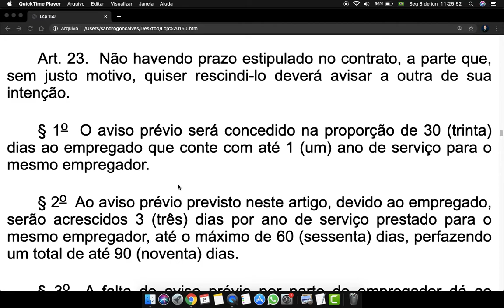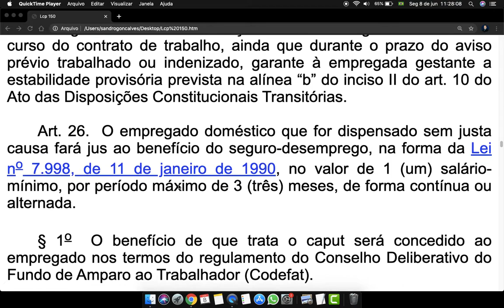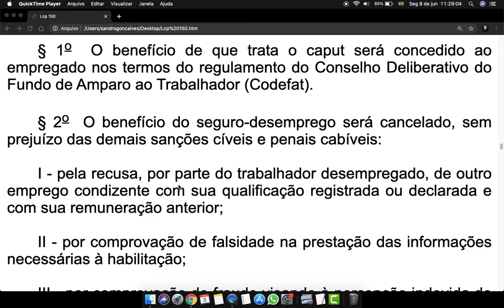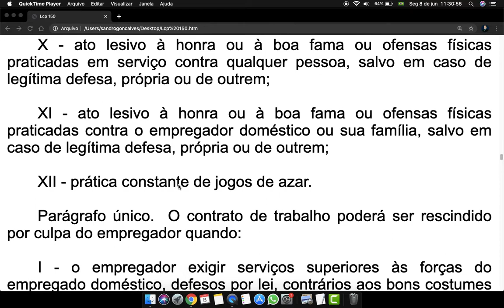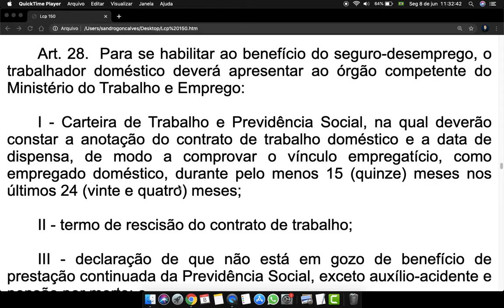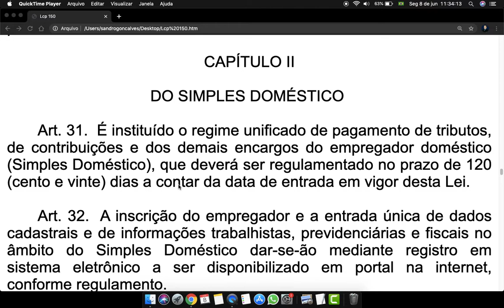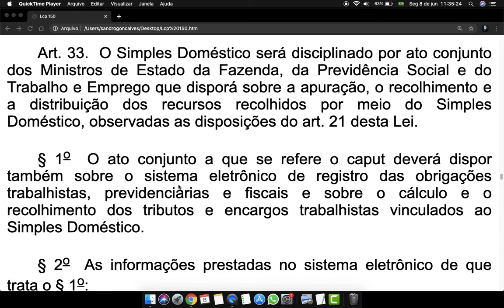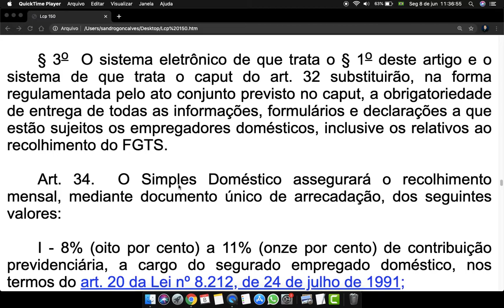Lei Empregado Doméstico Art 23 a 33 - lc150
Art. 23.  Não havendo prazo estipulado no contrato, a parte que, sem justo motivo, quiser rescindi-lo deverá avisar a outra de sua intenção.

§ 1o  O aviso prévio será concedido na proporção de 30 (trinta) dias ao empregado que conte com até 1 (um) ano de serviço para o mesmo empregador.

§ 2o  Ao aviso prévio previsto neste artigo, devido ao empregado, serão acrescidos 3 (três) dias por ano de serviço prestado para o mesmo empregador, até o máximo de 60 (sessenta) dias, perfazendo um total de até 90 (noventa) dias.

§ 3o  A falta de aviso prévio por parte do empregador dá ao empregado o direito aos salários correspondentes ao prazo do aviso, garantida sempre a integração desse período ao seu tempo de serviço.

§ 4o  A falta de aviso prévio por parte do empregado dá ao empregador o direito de descontar os salários correspondentes ao prazo respectivo.

§ 5o  O valor das horas extraordinárias habituais integra o aviso prévio indenizado.

Art. 24.  O horário normal de trabalho do empregado durante o aviso prévio, quando a rescisão tiver sido promovida pelo empregador, será reduzido de 2 (duas) horas diárias, sem prejuízo do salário integral.

Parágrafo único.  É facultado ao empregado trabalhar sem a redução das 2 (duas) horas diárias previstas no caput deste artigo, caso em que poderá faltar ao serviço, sem prejuízo do salário integral, por 7 (sete) dias corridos, na hipótese dos §§ 1o e 2o do art. 23.

Art. 25.  A empregada doméstica gestante tem direito a licença-maternidade de 120 (cento e vinte) dias, sem prejuízo do emprego e do salário, nos termos da Seção V do Capítulo III do Título III da Consolidação das Leis do Trabalho (CLT), aprovada pelo Decreto-Lei no 5.452, de 1o de maio de 1943.

Parágrafo único.  A confirmação do estado de gravidez durante o curso do contrato de trabalho, ainda que durante o prazo do aviso prévio trabalhado ou indenizado, garante à empregada gestante a estabilidade provisória prevista na alínea “b” do inciso II do art. 10 do Ato das Disposições Constitucionais Transitórias.

Art. 26.  O empregado doméstico que for dispensado sem justa causa fará jus ao benefício do seguro-desemprego, na forma da Lei no 7.998, de 11 de janeiro de 1990, no valor de 1 (um) salário-mínimo, por período máximo de 3 (três) meses, de forma contínua ou alternada.

§ 1o  O benefício de que trata o caput será concedido ao empregado nos termos do regulamento do Conselho Deliberativo do Fundo de Amparo ao Trabalhador (Codefat).

§ 2o  O benefício do seguro-desemprego será cancelado, sem prejuízo das demais sanções cíveis e penais cabíveis:

I - pela recusa, por parte do trabalhador desempregado, de outro emprego condizente com sua qualificação registrada ou declarada e com sua remuneração anterior;

II - por comprovação de falsidade na prestação das informações necessárias à habilitação;

III - por comprovação de fraude visando à percepção indevida do benefício do seguro-desemprego; ou

IV - por morte do segurado.
Art. 27.  Considera-se justa causa para os efeitos desta Lei:

I - submissão a maus tratos de idoso, de enfermo, de pessoa com deficiência ou de criança sob cuidado direto ou indireto do empregado;

II - prática de ato de improbidade;

III - incontinência de conduta ou mau procedimento;

IV - condenação criminal do empregado transitada em julgado, caso não tenha havido suspensão da execução da pena;

V - desídia no desempenho das respectivas funções;

VI - embriaguez habitual ou em serviço;

VII - (VETADO);

VIII - ato de indisciplina ou de insubordinação;

IX - abandono de emprego, assim considerada a ausência injustificada ao serviço por, pelo menos, 30 (trinta) dias corridos;

X - ato lesivo à honra ou à boa fama ou ofensas físicas praticadas em serviço contra qualquer pessoa, salvo em caso de legítima defesa, própria ou de outrem;

XI - ato lesivo à honra ou à boa fama ou ofensas físicas praticadas contra o empregador doméstico ou sua família, salvo em caso de legítima defesa, própria ou de outrem;

XII - prática constante de jogos de azar.